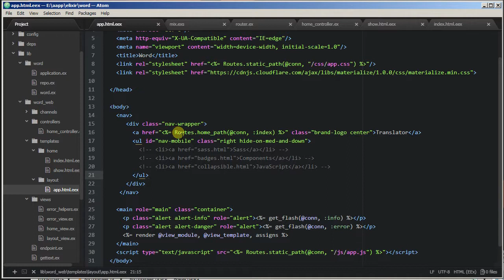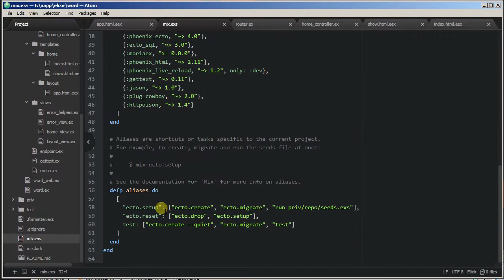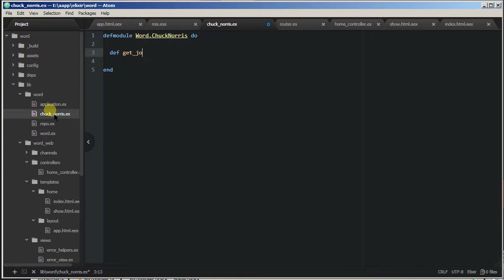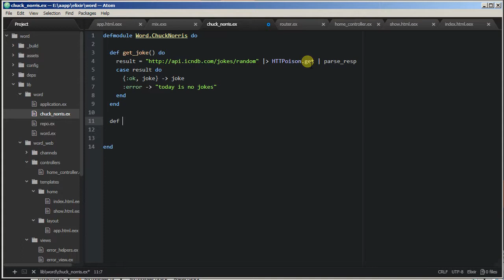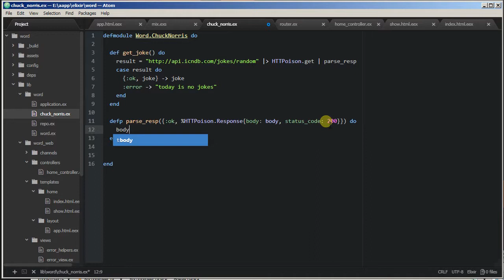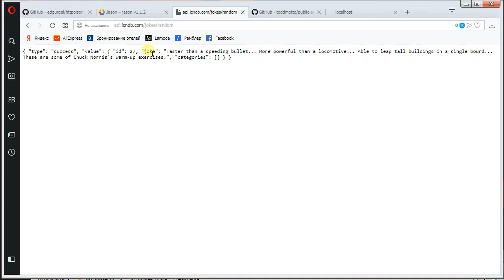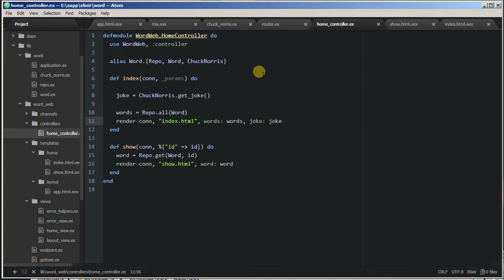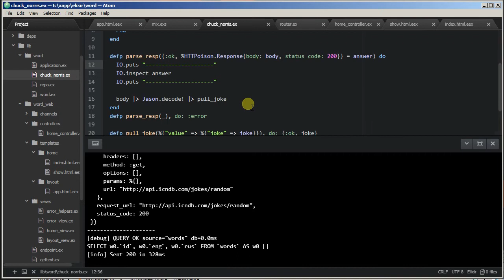Framework Phoenix - 06/1 Чужой api в действии